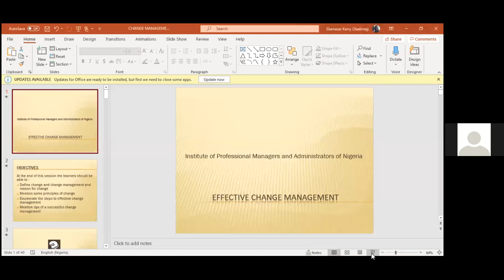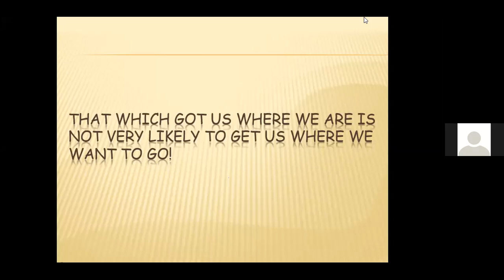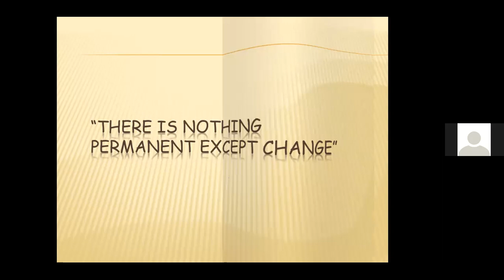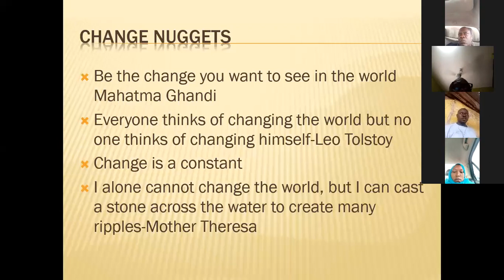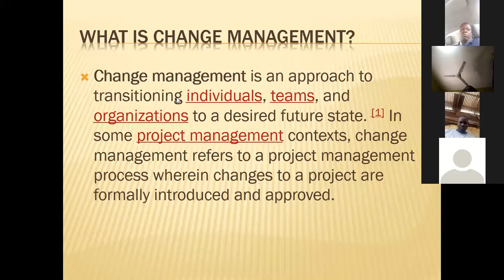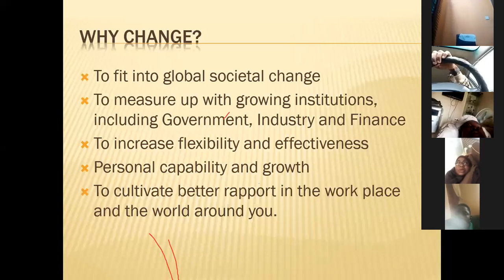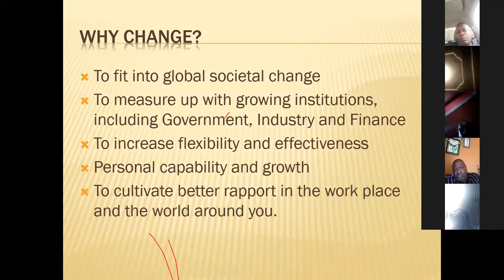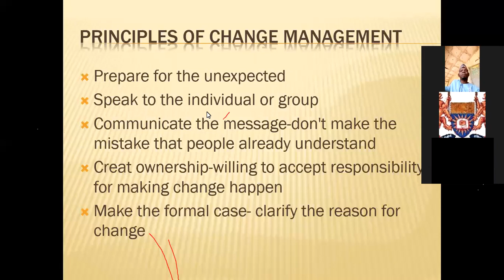Effective Change Management. ( Part 1 )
This training would equip the participants with skills and knowledge needed to assess, plan, and successfully implement and sustain large-scale business changes.